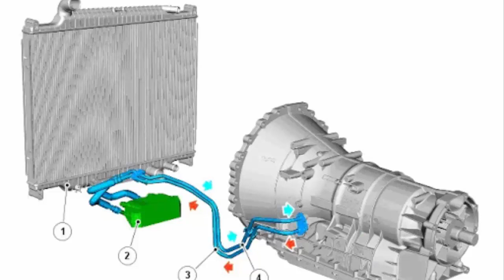Why automatic transmission kicks the main reasons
As a rule, most often a car with an automatic transmission begins to twitch, jerks and bumps occur when shifting gears. Less often, transmissions can be "tight", there is a delay in switching, so-called slipping occurs.
1. Oil or ATF liquid
Since the oil works for us, it heats up to high temperatures, over time it loses its properties. Roughly speaking, it can no longer effectively transmit torque from the transmission engine and further to the wheels. This happens due to the fact that the required viscosity is lost, that is, it either thickens or, on the contrary, becomes thinner. In different automatic transmissions in different ways. So much for jerks and jerks when shifting.
Therefore, in order to restore the working capacity of the fluid - CHANGE THE OIL IS MANDATORY, AT THE MAXIMUM AFTER 60,000 km! Better more often, 40 - 50,000.
2. Oil filter.
The second most common reason for the "jerking" of the machine. The thing is that the filter element is also an important part of the automatic transmission, it catches all the dirt and chips that in ANY CASE appears inside. From time to time it clogs up, and the oil can no longer pass through it with the same intensity. This results in a lack of lubrication pressure, which leads to improper operation of the friction discs, they simply do not stop at the right moment, they do not corny them, as they should. They slip and it is from this that the jolts in the gear change are manifested. By the way, they can also burn.
3. Well, if we are already talking about friction clutches, then we need to continue just about them. This is a kind of clutch in the machine, they either shrink (stopping one or another gear inside), or unclench - releasing the desired one in motion. when the oil pressure drops, the clutches cannot compress effectively, they begin to slip against each other, and burn banally. This makes the oil black and smells burnt. If the friction discs are worn out (or burned out), then the gears cannot stop or start at the right time. Thus, when shifting, you will feel that your transmission is jerking or kicking. It is not uncommon that the gears may not engage at all, or when the car is put into neutral, the car continues to move, this tells us that the discs are stuck together, a replacement is needed.
Guys, this breakdown is already much more serious than the first two, you need to disassemble the automatic transmission and repair it thoroughly.

Is $34.99 too much to pay Carfax for a vehicle history report? Our customers think so. Sell VIN history reports for $9.99 each. Approved first-level government data provider.

Mountain Directory: A Guide for Truckers, RV and Motorhome Drivers